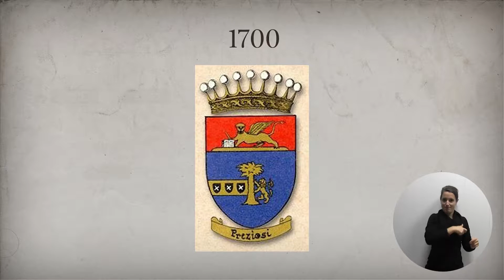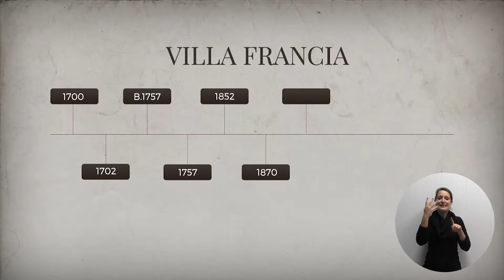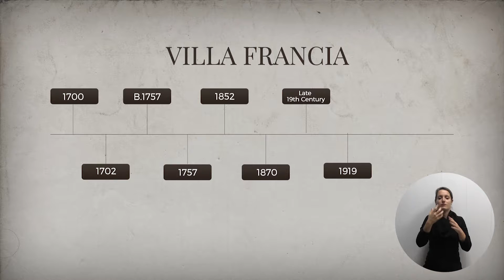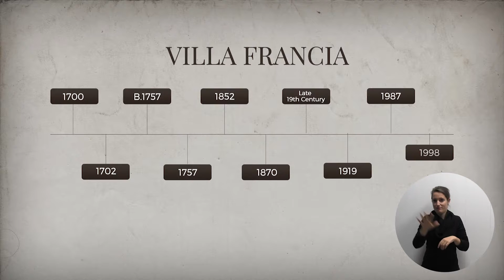Villa Francia and the Preziosi Family